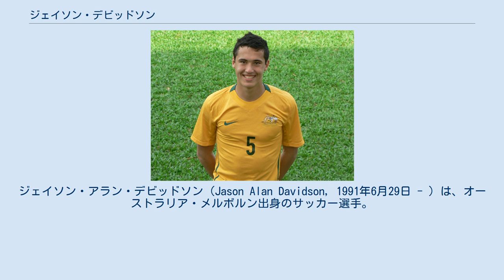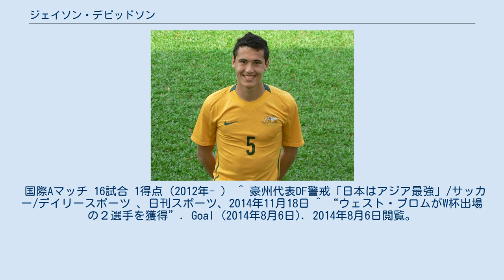ジェイソン・デビッドソン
FCパソス・デ・フェレイラの選手
NKオリンピア・リュブリャナ_(2005年)の選手
ジェイソン・アラン・デビッドソン（Jason Alan Davidson, 1991年6月29日 - ）は、オーストラリア・メルボルン出身のサッカー選手。
蔚山現代FC所属。
 『デイビッドソン』と表記されることもある。
祖母が広島出身の日系人。
父親も元オーストラリア代表・アラン・エドワード・デビッドソン。
母親はギリシャ系移民。
 2005年に祖母の祖国である日本に渡り、留学先は成立学園中学校・高等学校に進学し2008年までサッカー部に所属していた。
なお当時大津祐樹とはチームメイトでもあった。
2009年にU-20オーストラリア代表に招集され、エジプトで行われた2009 FIFA U-20ワールドカップに出場。
2012年8月にオーストラリア代表に初招集され、2014年にブラジルで行われたワールドカップに出場した。
 2014年8月5日、ウェスト・ブロムウィッチ・アルビオンFCに移籍した。
 国際Aマッチ 16試合 1得点（2012年- ） ^ 豪州代表DF警戒「日本はアジア最強」/サッカー/デイリースポーツ 、日刊スポーツ、2014年11月18日 ^ “ウェスト・ブロムがW杯出場の２選手を獲得”. Goal (2014年8月6日). 2014年8月6日閲覧。